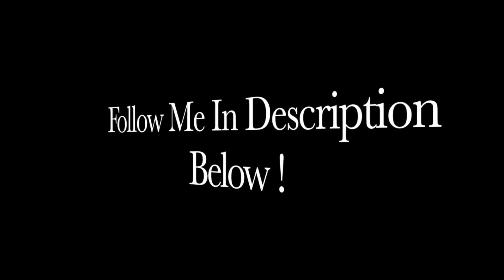Babywok - Old Boy {Official Music Video} REACTION